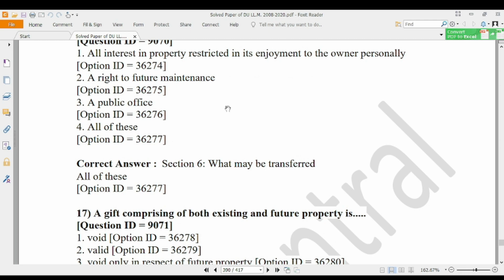How to clear DU LL.M. in 1st attempt | Syllabus, cut off, and strategy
Hello viewers,

To download the solved paper from 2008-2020 of DU LL.M., click on the